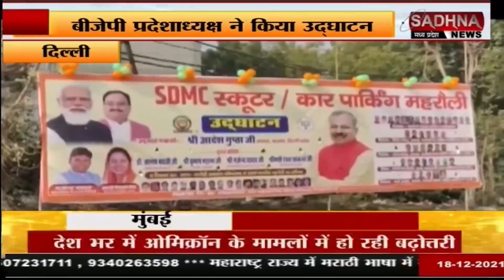दिल्ली - महरौली को मिली सौगात